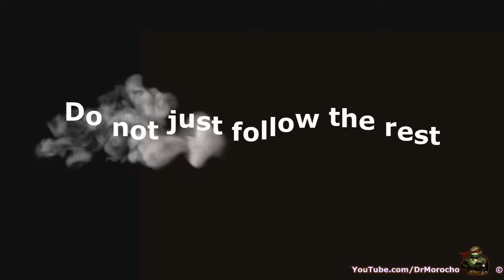Pedestrians Compilation 1 - What Are You Doing?!!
0:06 Loony Woman On The Loose
0:59 Where Is Your Mind?
2:05 What Are You Doing?!!
2:26 Don Rely On Your Ears
3:01 Do Not Just Follow The Rest

Highway Code Rule:1
Pedestrians, pavements (including any path along the side of a road) should be used if provided... If you have to step into the road, look both ways first. Always show due care and consideration for others.